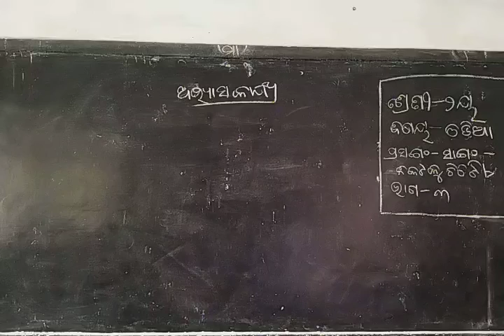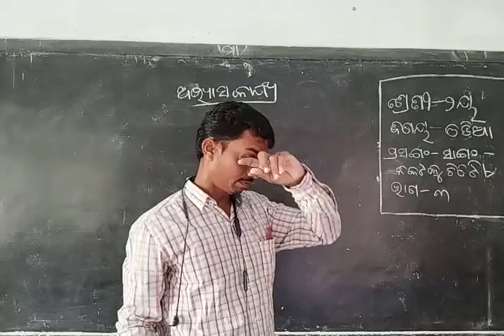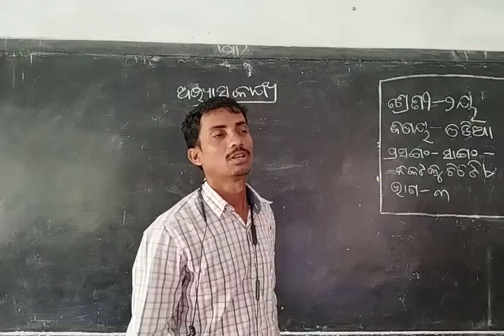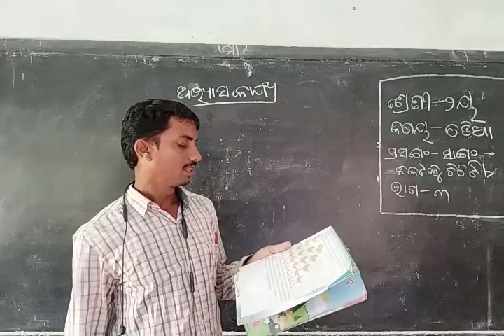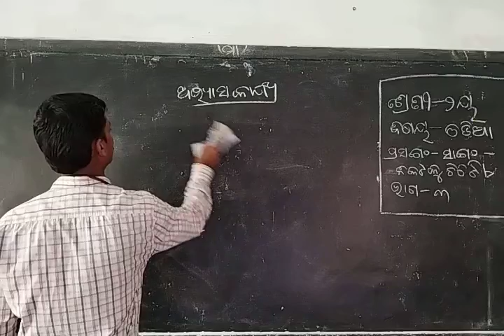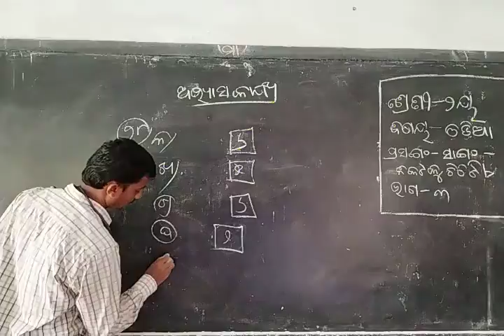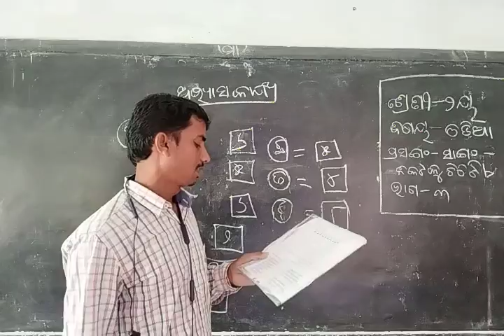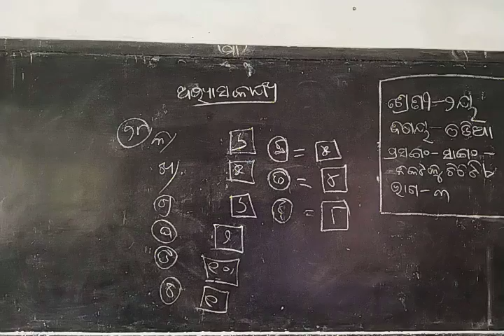class 2 odia topic ସାଙ୍ଗ ନିକଟକୁ ଚିଠିଟିଏ part 3